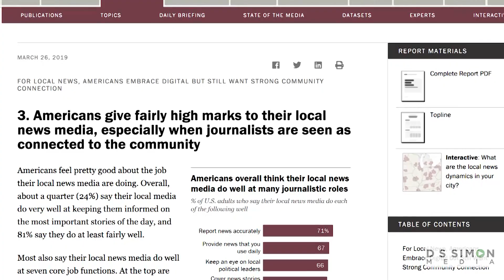It's Not Fake News, It's Local TV News